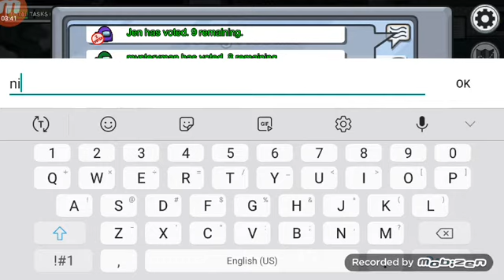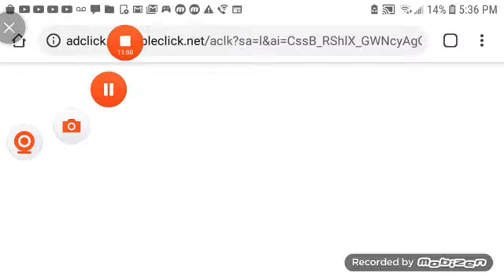me playing more Among Us